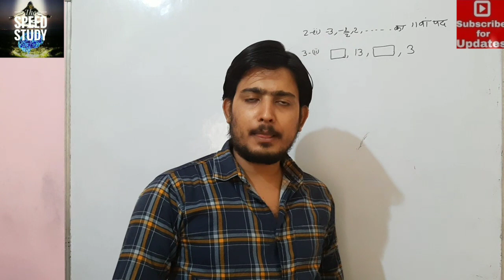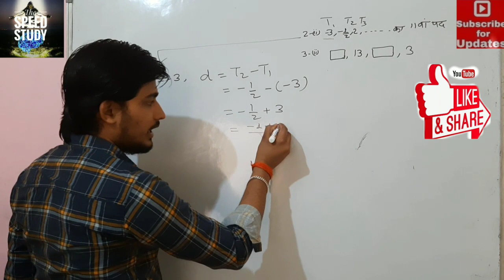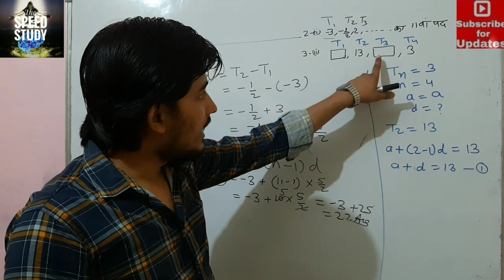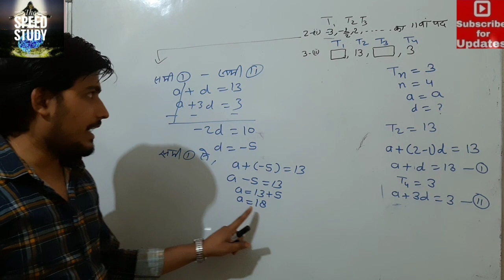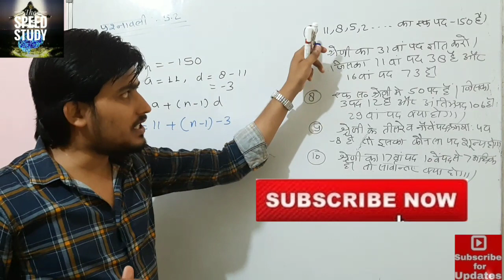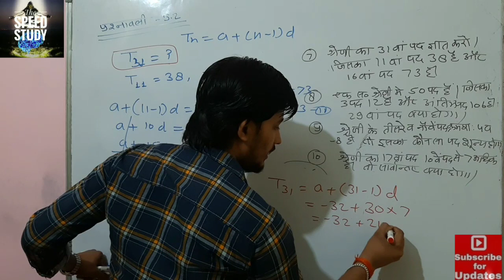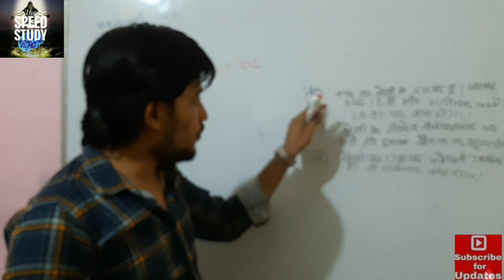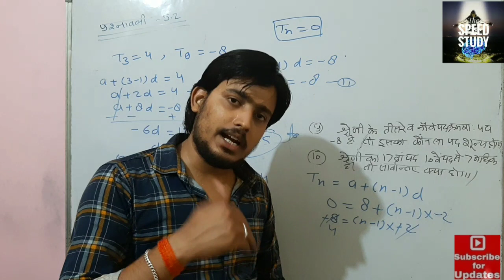ARITHMETIC PROGRESSIONS Exercise-5.2 Que-(6-10),Q-2,3(¡¡) NCERT MATH CLASS10 BY ANURAGSIR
CLASS 10

Airforce/Navy/SSR